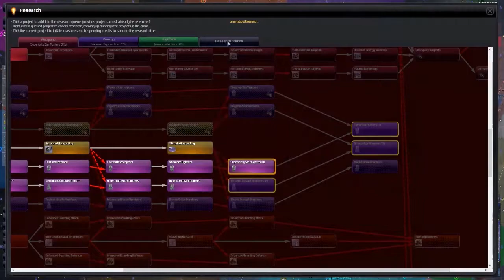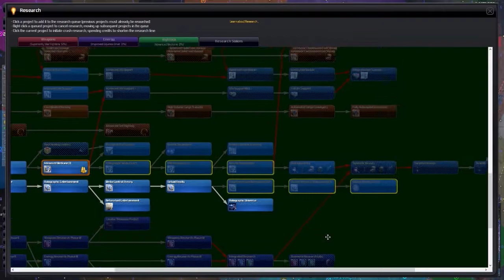Let's Play Distant Worlds Universe - Ep37 - Catching Up Tourism Income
Distant World Universe 4x Game with the Unleashed Extended 2 mod, playing the Securans

Rule: Fulfilling 100% of the Securan victory conditions, only applies after 2130:
-25% Have the most Resort Base in the galaxy
-25% Have the Free Trade Agreement, Mutual Defense Pacts or Protectorates with 50% of all empires in the Galaxy
-25% Earn the most Tourist Income in the Galaxy
-25% Have the Happiest Population in the Galaxy